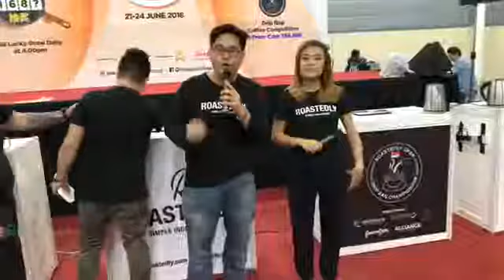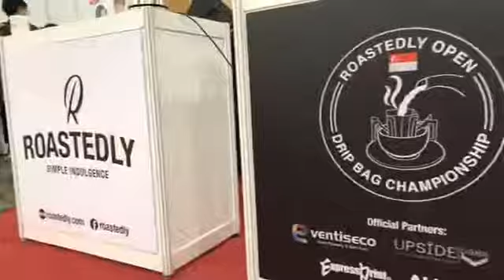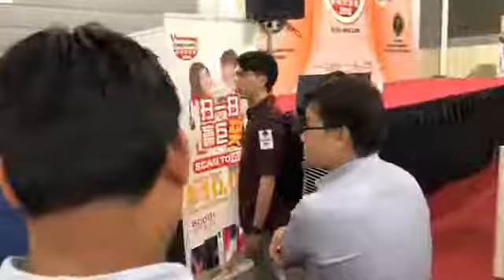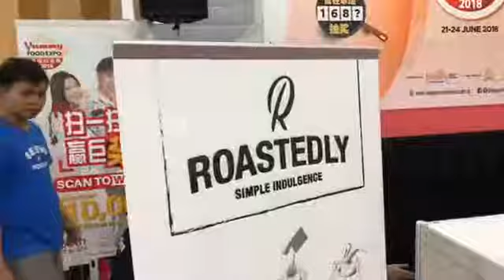(V3) Highlights of Drip Bag Championship (Singapore) 2018 - Day 1